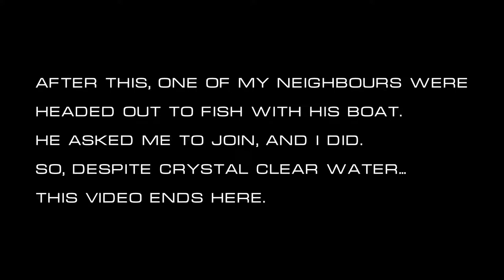Fishing Håvastein Docks, Rennesøy (Light Pier Fishing)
Crystal-clear water! Sight-fishing for decent wrasse, on one of the most beautiful days of the summer of 2018.  Mastrafjroden looking it's best. Saw quite a few different species throughout the day. Such perfect conditions for filming. Sadly my GoPro does not come through on this one, and it doesn't really shine through. Still, an enjoyable day of fishing!

FjordFish Adventures #5

Oh, the intro is filmed on a separate day of fishing, hence the difference in lighting etc.